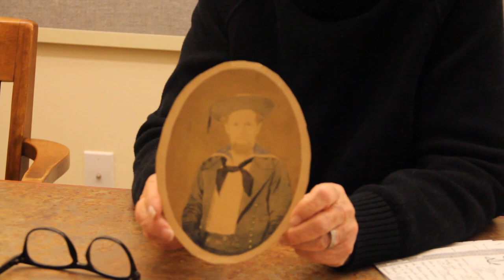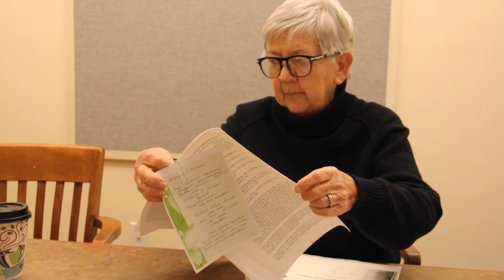Jean Mackamer History Harvest Interview: Full-Length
Interview with Jean Mackamer conducted during the Milton History Harvest, March 4, 2017